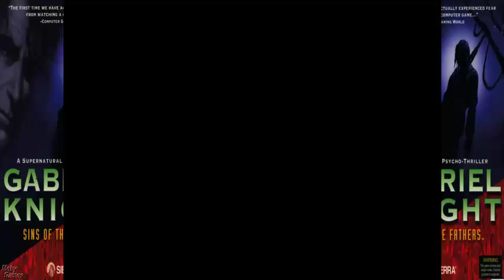Let's Play Together (w/ plexci): Gabriel Knight I - Tag 10 - 43 (Deutsch / German)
Wir erkunden das Hounfour!